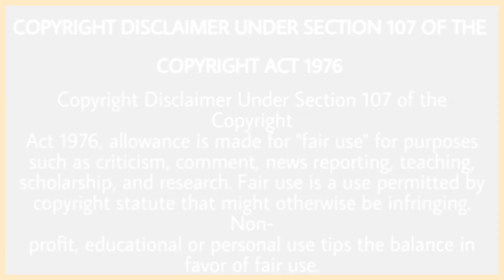Parmish Verma ਕਰ ਗਿਆ Sidhu moose Wala ਦੀ Moosa Jatt Movie ਬਾਰੇ ਇਹ ਗੱਲਾ | Punjabi Masla